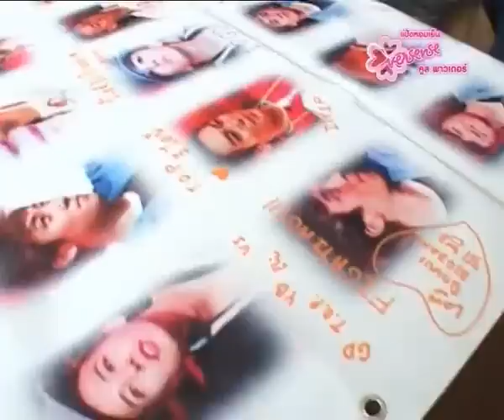BTS Mixed Version Eversense BIGBANG Cool Powder (3m 3s)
Credit : keepgood99 @YT